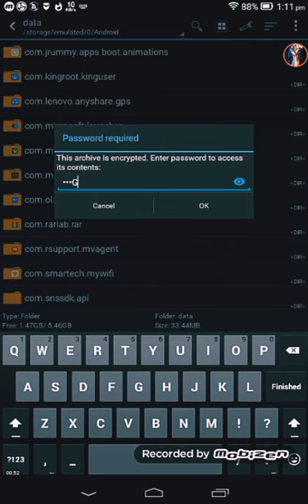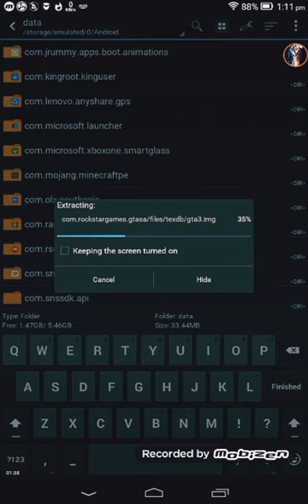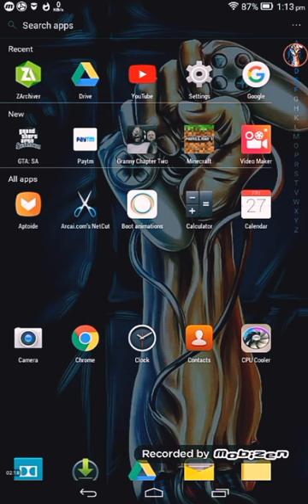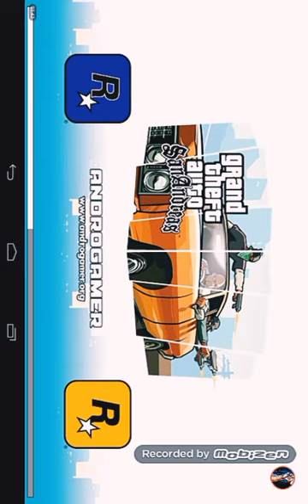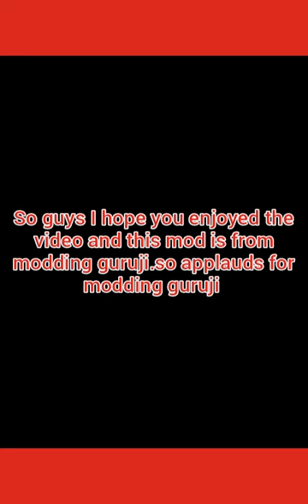Getting old memories back!! How to download GTA sa lite all devices[SA GAMING]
Hi guys! I am back with new video! In this video I am going to show how to download GTA sa lite on any device.

There is a different link for every GPU
To see the GPU of your device

Credits:- modding guruji